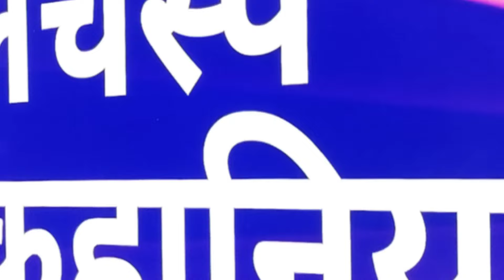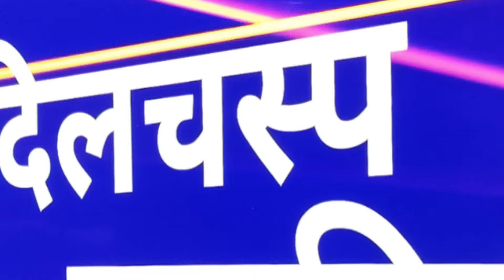What's Next for STAR Bharat? - New Strategy & Plans for 2024 | Upcoming Projects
We give Fastest News about New Upcoming Shows, Off Air Shows & Every Info about every show!

baghin atrangii tv
baaghin release date, launch date
baghin new serial star bharat
bhagwaan parshuram new serial promo
baaghin story concept actors cast names
shaitani rasmein today full episode
star bharat new fantasy serial
micim today episode
may i come in madam 2 episode 1 review
saubhagyavati bhava season 2 review
star bharat new upcoming serial list 2024 full episodes
saubhagyavati bhava season 2 episode 1
may i come in madam season 2 episode 1
Star bharat new upcoming shows news details information 2024